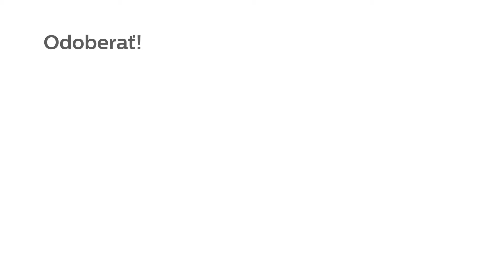Naparovacia žehlička Philips GC4566 Azur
Dlhá životnosť žehličky GC566 Azur vďaka systému QuickCalck Release, ktorý sám zbavuje žehličku prebytočného vodného kameňa. Odolnosti prispieva žehliaca plocha SteamGlide Elite so zvýšenou ochranou proti poškriabaniu.